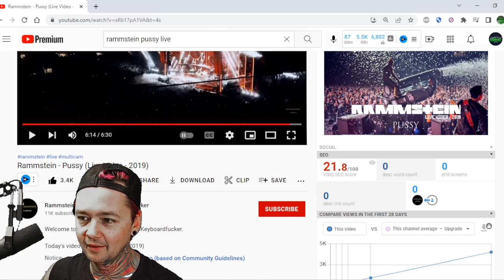Rammstein - P*ssy Live in Moscow (Reaction)